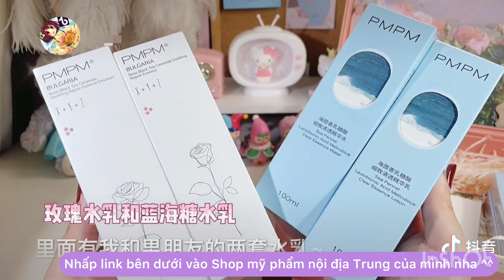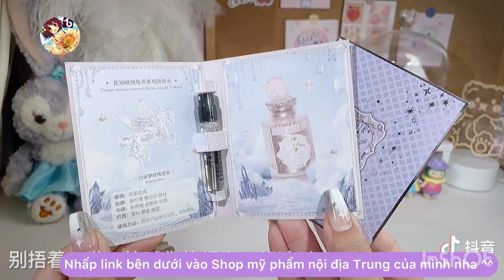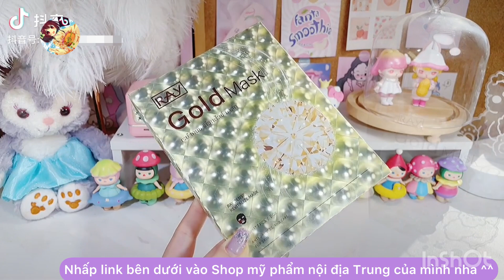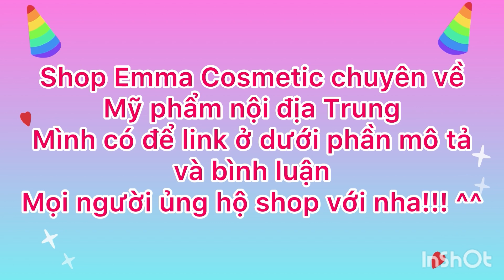MỸ PHẨM NỘI ĐỊA TRUNG | CHINESE COSMETICS | NHÌN LÀ THÍCH | NGẮM LÀ YÊU #113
Nếu bạn cảm thấy thích video này thì hãy ấn nút đăng ký đồng thời like và share để ủng hộ cho mình nhé! Cảm ơn các bạn!

Dưới đây là link mua hàng một số sản phẩm trong video có bán tại Việt Nam nha mọi người:
0:32: Dưỡng thể Natural Melody Peach lotion
0:58: Son kem Perfect Diary ReadMe Lip Veil
1:49: Son kem Colorkey x Tokidoki
2:12: Set trang điểm Flower Knows Unicorn:
3:10: Khăn ướt mini 8 miếng 1 gói
3:19: Son kem HLLR Sweet Peach Lip Clay
3:25: Tẩy da chết Little Dream Garden icecream
3:43: Son kem Cute Rumor thỏ hồng
4:02: Dưỡng thể nâng tone Storymix
4:22: Son bóng Colorkey
4:49: Son thỏi Kekemood
4:55: Bảng mắt Better Girls
5:03: Son hũ XIXI
5:15: Bông đắp toner, lotion mask
5:25: Son bóng Cappuvini vỏ xám
5:33: Máy chà gót chân ShowSee
6:08: Son dưỡng có màu Gella
6:20: Nước hoa Shimang natural series
6:31: Tẩy da chết Rongyao
6:39: Nước hoa khô dạng thỏi Kiss Beauty
Các sản phẩm khác mình sẽ bổ sung sau nhé!